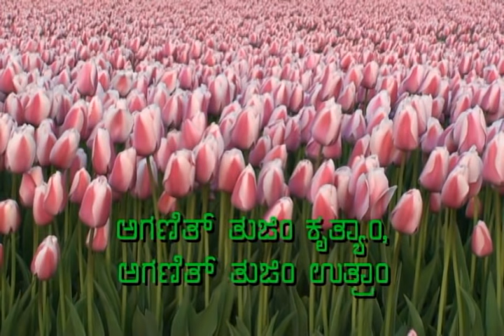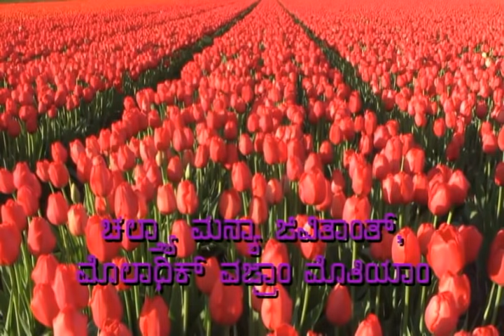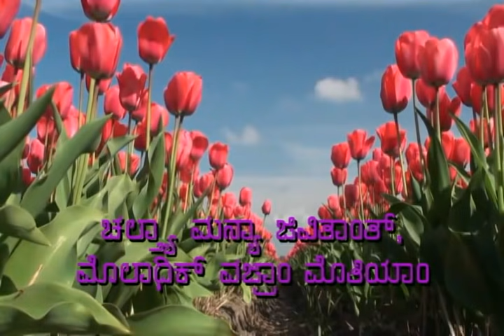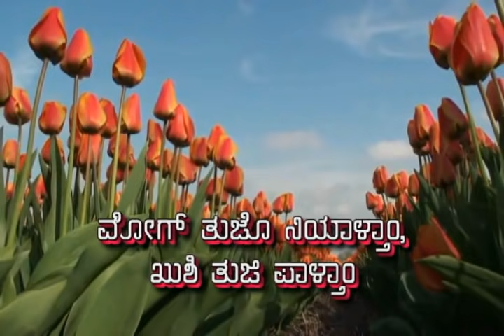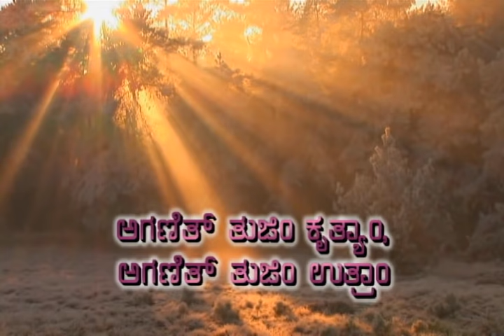Ekach Uthran Somiya